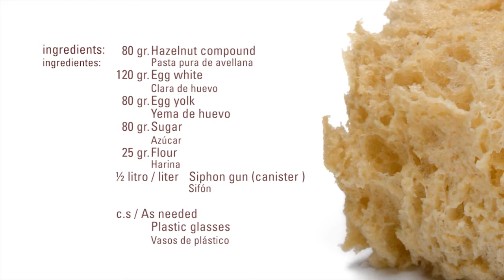Bizcochos de Avellana al Microondas · Pasta Pura de Avellana · Pastas Puras de Frutos Secos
Ingredients:

80   gr. Pasta pura de avellana
120 gr. Clara de huevo
80   gr. Yema de huevo
80   gr. Sugar
         Azúcar
25   gr. Harina
½ litro / liter Sifón

(c.s.)
 Vasos de plástico

Elaboración:
Mezclar los ingredientes con un túrmix
Poner la mezcla en un sifón y dejar reposar en la nevera
Cargar el sifón con 2 cargas
Hacer un hueco o corte con un cuchillo en el fondo del vaso
Llenar los vasos con la mezcla del sifón hasta ¾ partes
Cocer al microondas a máxima potencia durante 35/40 segundos
Dejar enfriar y desmoldear